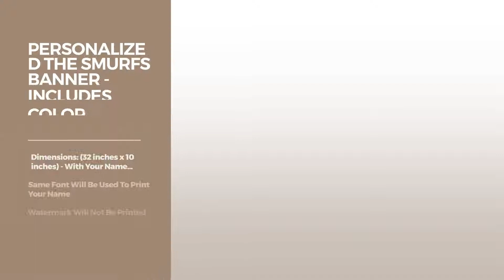Top 12 Smurfs Posters // Best Graphic Poster Collection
Black Friday / Cyber Monday Posters USA - Smurfs The Lost Village Movie Poster GLOSSY FINISH - FIL146 (24" x 36" (61cm by Posters USA

Black Friday / Cyber Monday Trends International Smurfs 3 United Wall Poster 22.375" X 34" by Trends International

Black Friday / Cyber Monday Personalized The Smurfs Banner Birthday Poster Custom Name Painting Wall Art Decor by

Black Friday / Cyber Monday Personalized The Smurfs Banner - Includes Color Border Mat, With Your Name On It, Party by

Black Friday / Cyber Monday Trends International Smurfs 3 One Sheet Wall Poster 22.375" X 34" by Trends International

Black Friday / Cyber Monday The Smurfs 2 "Final" 27x40 Single Sided Movie Poster by Super Posters